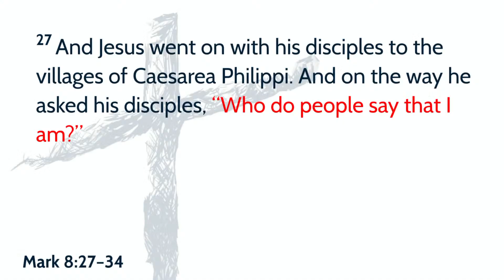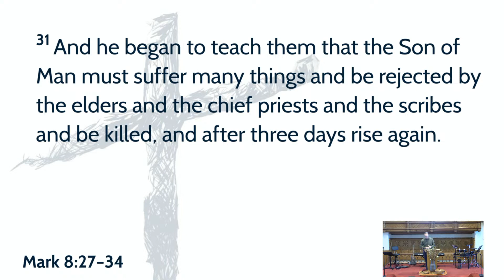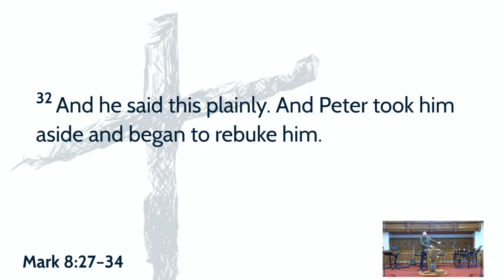CBC Sermons: Mark 8:27-34 - Who, Why and What of Jesus!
Join our YouTube Livestreams at 10:30 a.m. on Sundays!